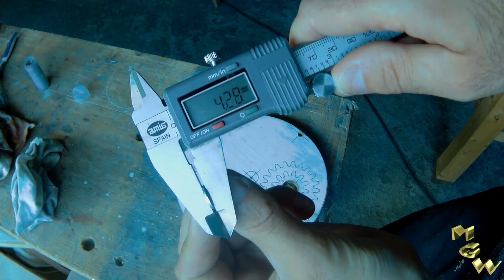TRAVAIL DU BOIS : UN VOLANT AVEC VERNIER...VOLANT AVEC MESURE PART 1 / régler sa toupie au dixième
Comment régler la hauteur de toupie.
Une défonceuse, scie à ruban, perceuse à colonne et le tour est joué. Il faut quand même être très précis dans les perçages (au  poil ).
Pour ceux qui pensent savoir ce que c'est et qui sont intéressés par les plans je les mettrai sur mon site prochainement.

- lien du " compte tour "

- lien des engrenages conique

- lien roulement 626zz ( 6*19*6)